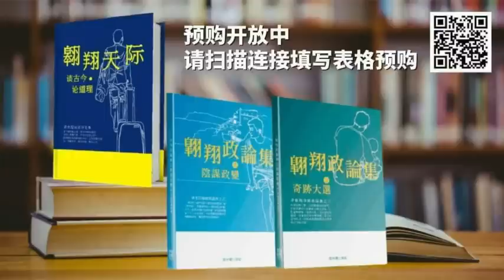國人楊威海外大馬之光？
【直播贊助：NuLids眼睛按摩機｜有效治療乾眼症｜還有舒緩眼部不舒適｜長期對著屏幕或佩戴隱形眼鏡者佳音｜美國FDA註冊認證｜我國MDA認證可公開發售醫療器材｜臨床醫療試驗認證｜超值優惠贈送高額贈品｜僅限翱翔天際讀友｜購買、詢問及聯繫方式： 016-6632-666 /